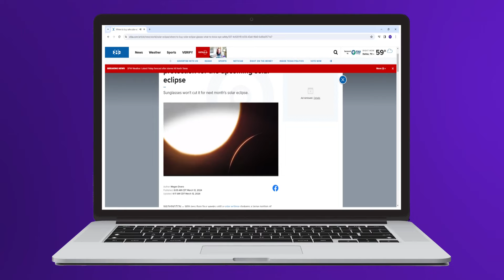Are your eyes ready for the solar eclipse?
WFAA spoke with an optometrist about the risks of getting the wrong glasses and how to spot the right ones.